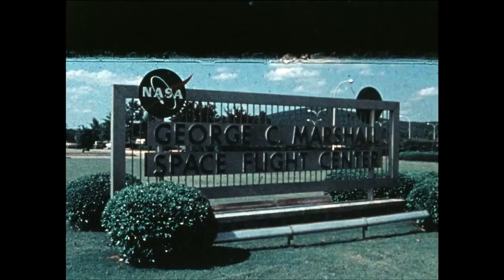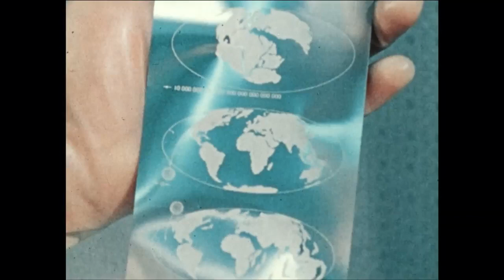LAser GEOdynamics Satellite (LAGEOS I) - mirrored surface passive satellite - NASA video from 1975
[video & text : NASA]

This 1975 NASA video highlights the development of LAser GEOdynamics Satellite (LAGEOS I). LAGEOS I is a passive satellite constructed from brass and aluminum and contains 426 individual precision reflectors made from fused silica glass. The mirrored surface of the satellite was designed to reflect laser beams from ground stations for accurate ranging measurements. LAGEOS I was launched on May 4, 1976 from Vandenberg Air Force Base, California. The two-foot diameter, 900-pound satellite orbited the Earth from pole to pole, measuring the movements of the Earth's surface relative to earthquakes, continental drift, and other geophysical phenomena. Scientists at NASA's Marshall Space Flight Center in Huntsville, Alabama came up with the idea for the satellite and built it at the Marshall Center.